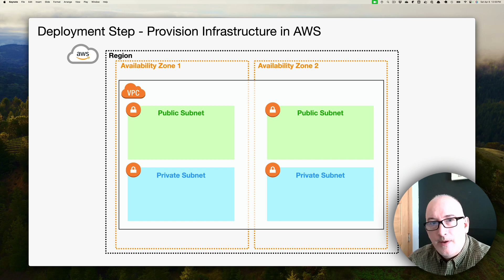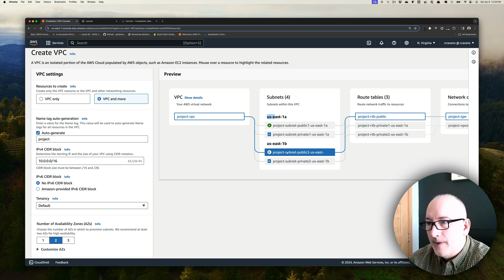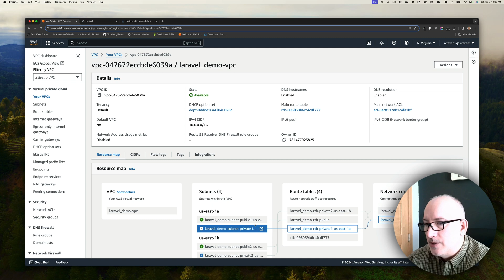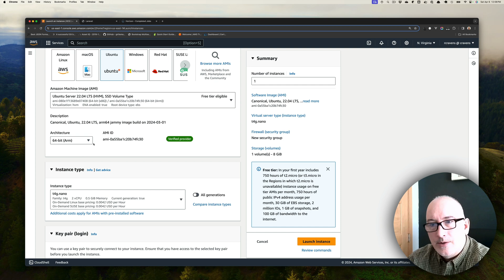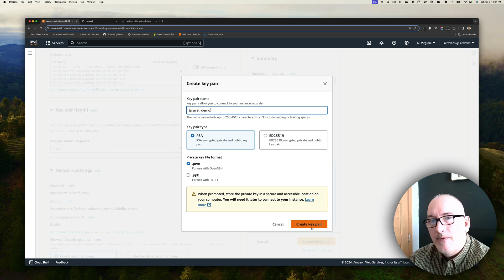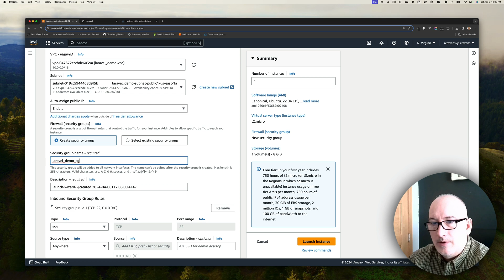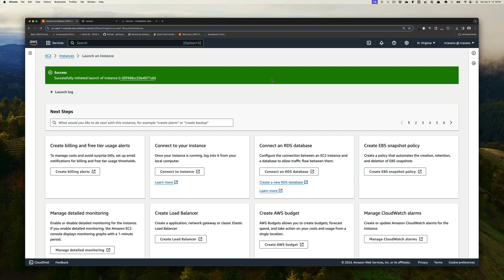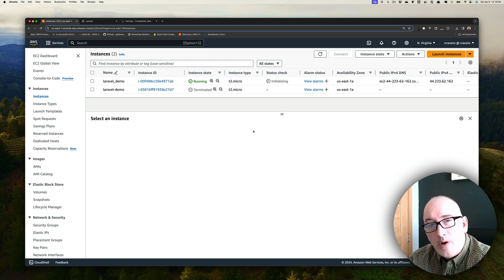Step1 - Provision All The Infrastructure You Need In Amazon AWS Cloud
The first step is to provision the infrastructure you will need in Amazon AWS. This step does assume that you have an Amazon AWS account ready to use. and create your account.

First, I discuss the AWS architecture that we will deploy. Then we get down to business and create a VPC (virtual private cloud) spanning multiple AZs (availability zones). The VPC we create will have a public and private subnet in each AZ.

Then we provision an EC2 (elastic compute cloud) resource in one of the public subnets. I help you secure the EC2 instance by configuring the security group to only allow SSL, HTTPS, and HTTP traffic.

After this you are ready to move on to the next step.